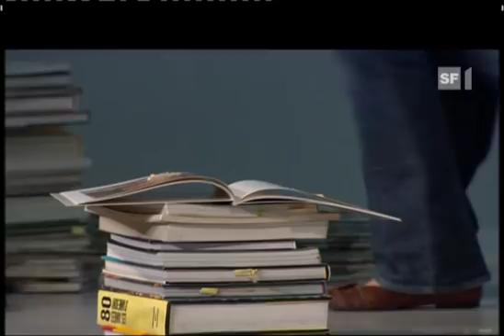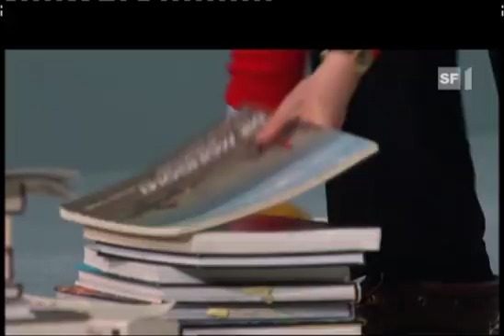Carnage - Der Gott des Gemetzels (Premiere Schauspielhaus Zürich 2006)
Das Stück für vier Personen wurde am 2. Dezember 2006 am Schauspielhaus Zürich mit der Besetzung Dörte Lyssewski als Véronique Houillé, Tilo Nest als Michel Houillé, Corinna Kirchhoff als Annette Reille und Michael Maertens als Alain Reille uraufgeführt; Regie führte Jürgen Gosch. Diese Uraufführung wurde 2007 mit dem Nestroy-Theaterpreis als Beste deutschsprachige Aufführung des Jahres ausgezeichnet und zum Berliner Theatertreffen 2007 eingeladen. (Quelle: Wikipedia)